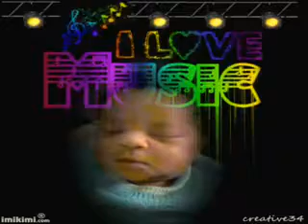ريحانة تيدكلت الفنانة : علــو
3ALOU